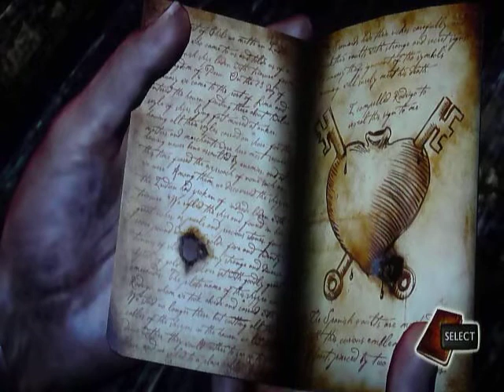Uncharted playthrough pt 23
Continuing the path to El Dorado